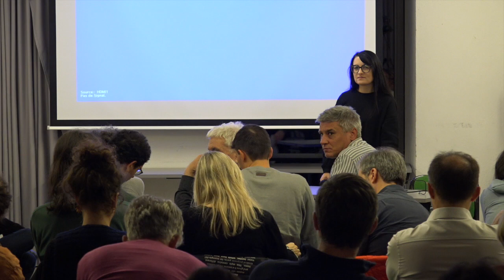Le capitalisme responsable et les modes de consommation en question - Fanny Parise - questions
Le capitalisme responsable et les modes de consommation en question avec Fanny Parise

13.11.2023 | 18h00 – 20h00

Nous avons l'immense plaisir de recevoir Fanny Parise pour une conférence sur le sujet du capitalisme vert (ou responsable) et nos modes de consommation, et pour nous présenter son dernier livre ! Dans son livre Les Enfants Gâtés. Anthropologie du mythe du capitalisme responsable (2022), Fanny Parise fait le point sur la contre-culture post-capitaliste à travers notamment les concepts de "bobo", de "nouveaux sauvages", et celui de "capitalisme responsable".
Dans son prochain livre (octobre 2023), No carbon – anthropologie d'un monde de contraintes, elle va plus loin dans sa critique du "capitalisme responsable".

Programme

Fanny Parise est anthropologue, spécialiste des mondes contemporains, directrice de Recherche en Sciences Humaines et Sociales à l'Institut Lémanique de Théologie Pratique (UNIL) et Enseignante à l'École de Design Strate Lyon.
Elle est également fondatrice du collectif Magical Thinking. Voir son site internet